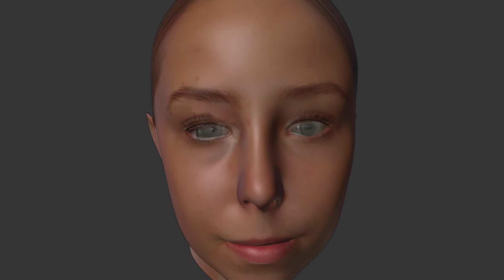Mackley AM I REAL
Am I Real shows a 3D model of my head rotating on itself as the viewer is projected into the back of it. The different perspectives create an alien like portrait of my face. It is a flawed copy of my portrait on a digital platform. This work evokes a sense of emptiness and eeriness.

The words am I real are repeated throughout the video to accentuate on the oddness of the portrait. The voice is monotone and robotic mirroring the digital.